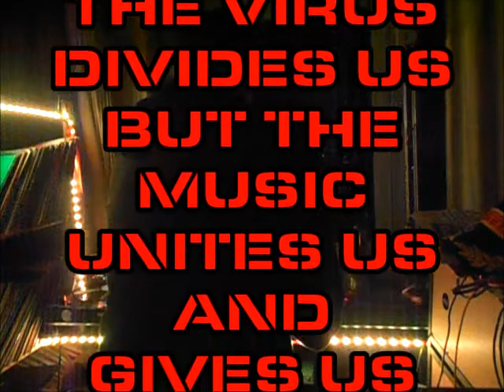DJ LUXX - MINI-MIX 13 XL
Hello my friends! I did a new Mini-mix, a longer one from now on! I make surprising mixes. I try to mix some different styles in my longer mixes. Tonight it worked out very well ! My coloured lights give that discotheque atmosphere.Love it! THE VIRUS DIVIDES US BUT THE MUSIC UNITES US!!! HAIL HAIL THE INTERNET SO THAT I CAN BRING YOU AND LET YOU HEAR MY WORK I MADE FOR YOU! ENJOY AND KEEP SAFE !